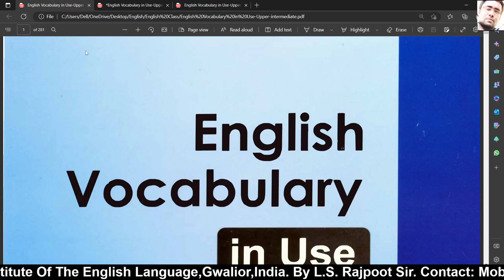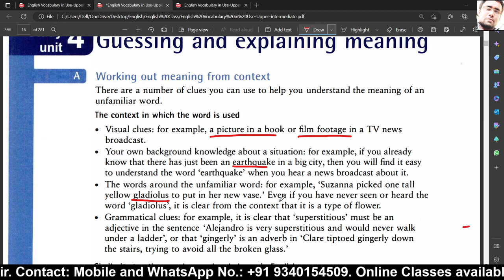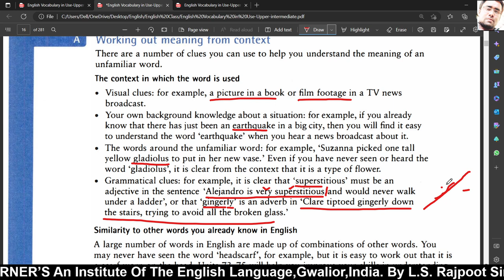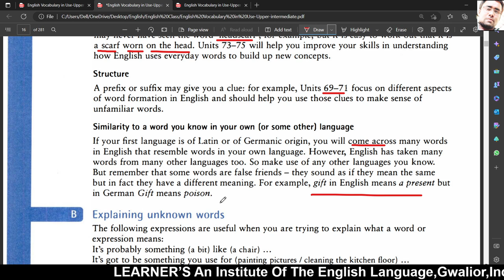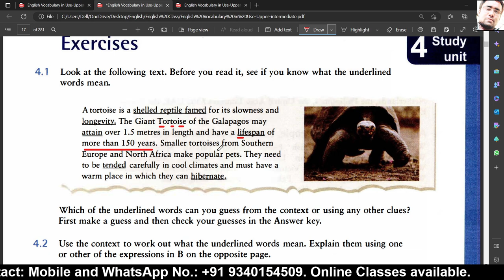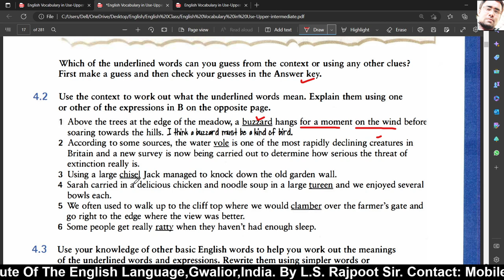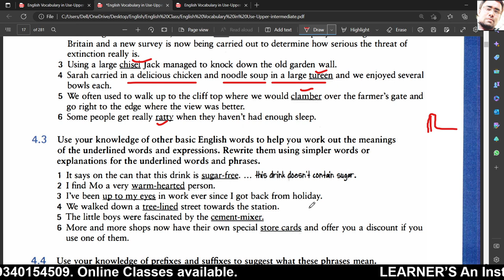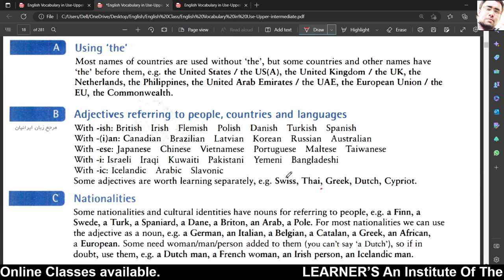Guessing and Explaining Meaning (In Hindi) (Unit-4) (Upper-Intermediate)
Improve your English: Listening, Speaking, Reading, Writing, Grammar, Vocabulary.
Elementary to Advance level.
Oxford, Cambridge, Lonman, Collins, etc. Publications in Use.